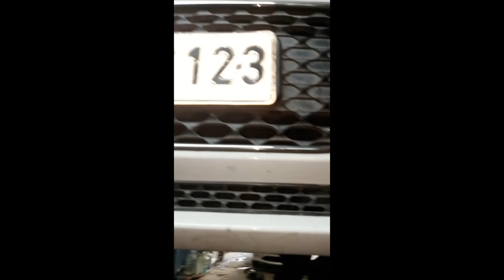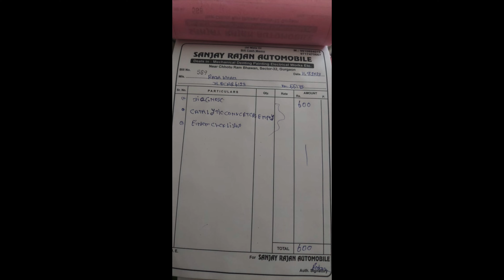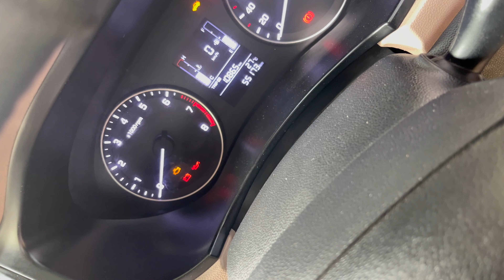Cars24 Scam| Cars24 Reality| Don't Buy Car before watch This